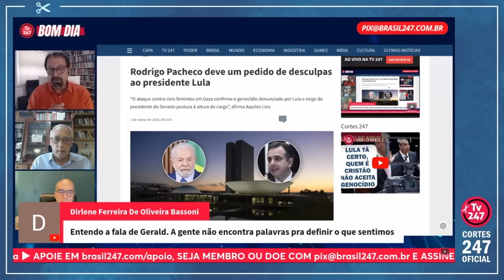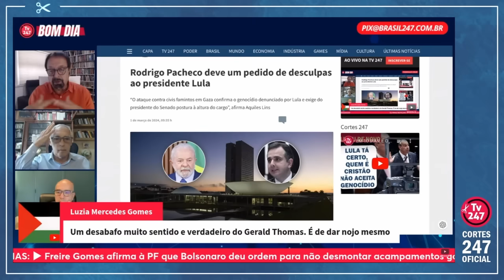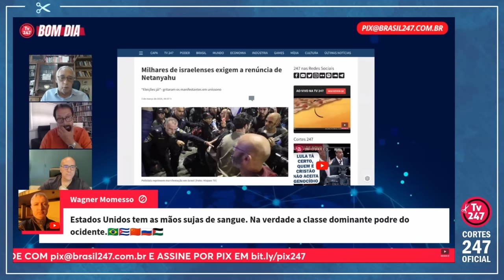DESABAFO EMOCIONADO DE GERALD THOMAS, DIRETOR DE TEATRO COM CARREIRA INTERNACIONAL | Cortes 247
Gerald Thomas é autor e diretor de teatro brasileiro com carreira internacional. Seus trabalhos se dividem entre Brasil, Inglaterra, Alemanha e Estados Unidos

José Reinaldo Carvalho é jornalista, editor internacional do Brasil 247 e do site Resistência.

Hildegard Angel é jornalista. Trabalhou também como atriz no teatro, cinema e televisão nas décadas de 1960 e 70. Ficou conhecida nacionalmente também como colunista social e de televisão nos jornais O Globo (décadas de 80 e 90) e Jornal do Brasil (2003 a 2010).